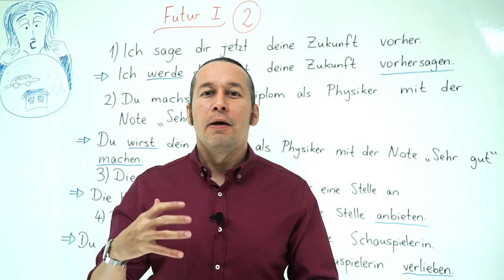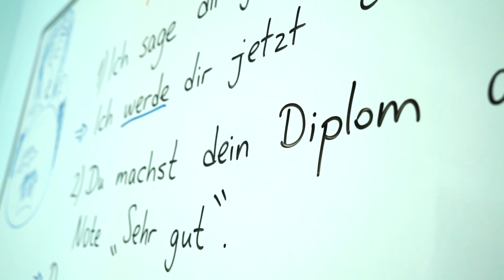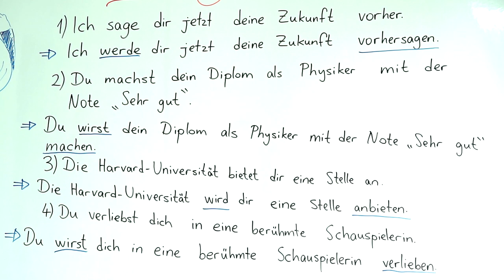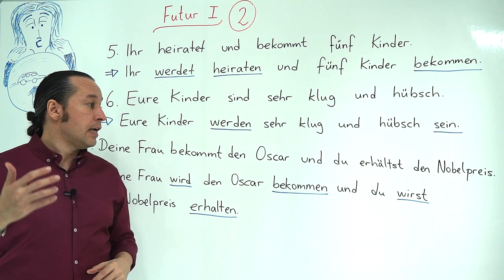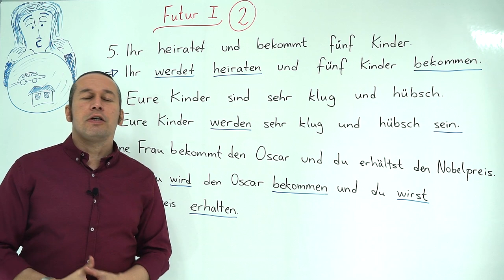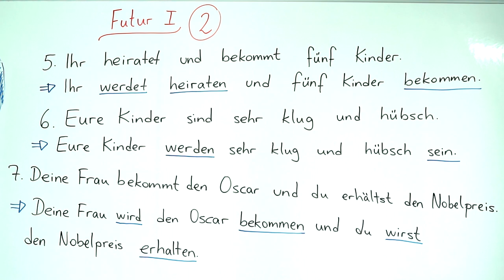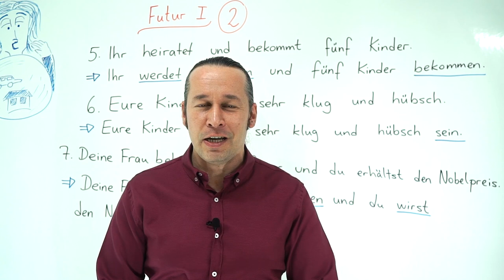Almanca B1 Orta Seviye Ders - 9 Bölüm - 2 "Futur 1" - Almanca Gelecek Zaman - Örnek Almanca Cümleler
Almanca öğreniyorum diyen herkese merhaba. Bu Almanca Kolay dersimizde, Futur 1 yani Almanca gelecek zaman konusunu daha iyi anlamak için Almanca örnek cümleler ve Almanca kelimeler üzerinde çalışıyoruz.

Almancada toplam iki gelecek zaman vardır. Bunlar Futur I ve Futur II olarak adlandırılır. Futur I Türkçe’ye “gelecek zaman” olarak, Futur II ise “gelecekte bitmiş” zaman olarak çevrilir. Normal olarak gelecek zaman olarak çok nadir haller dışında sadece Futur I kullanılır.
"Futur 1" yani Almanca gelecek zamanın doğru kullanılması için "werden" yardımcı fiilinin çekimi çok iyi bilinmelidir. Kolay gelsin, iyi dersler.